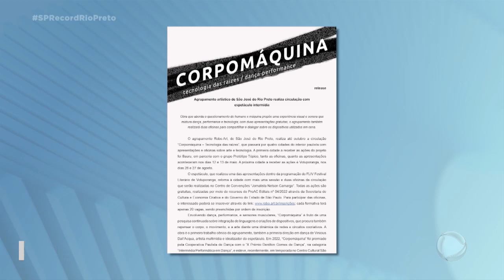Prêmio APCA de dança com duas indicações para artistas de Rio Preto